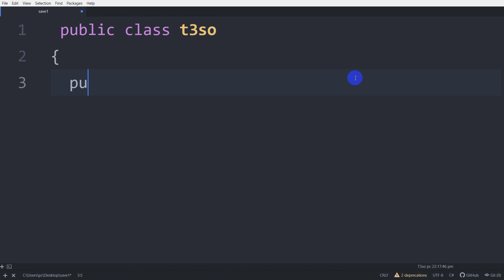How to Print the result of dividing two numbers in C#